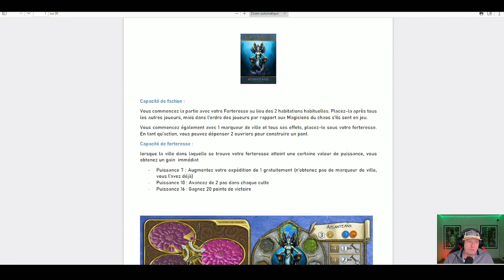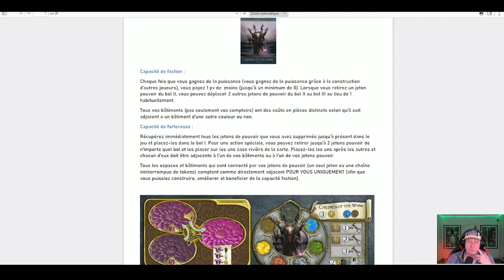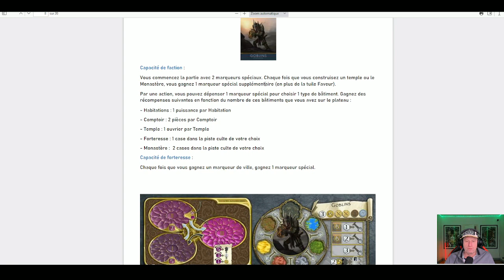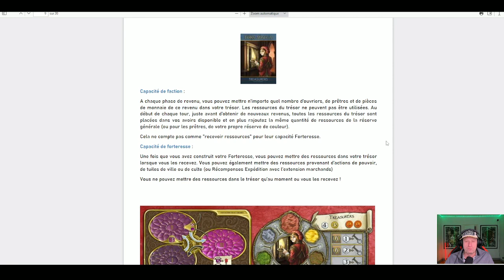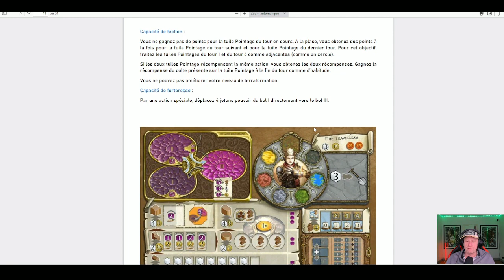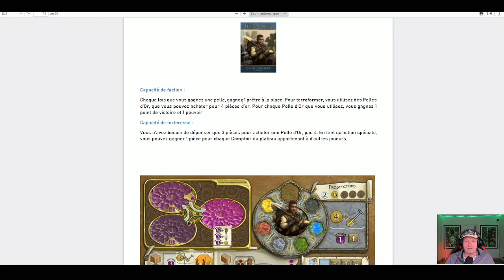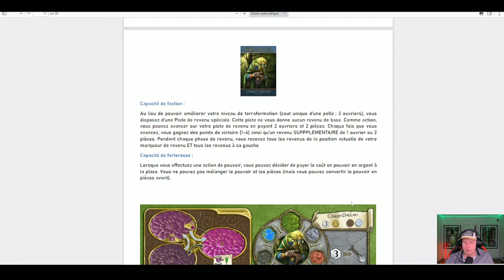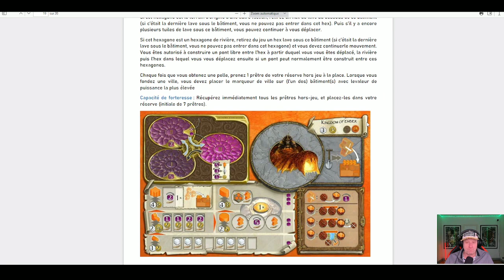Terra Mystica Fan factions 2 : suite et fin des factions fan pour les terrains de base.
8 nouvelles factions décrites sur cette vidéo !
Vidéo 2/3
Le fichier de traduction des capacités des 20 nouvelles factions sera disponible sur bgg prochainement